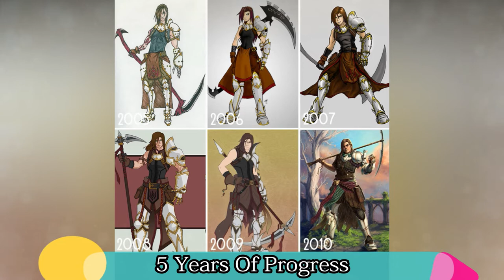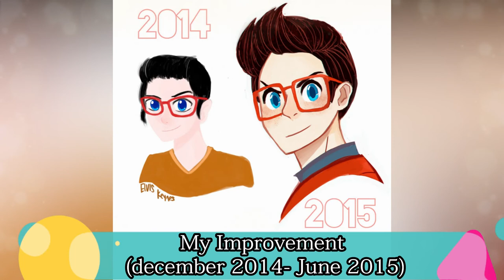10+ Before And After Drawings Show Practice Makes Perfect - Now You See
10+ Before And After Drawings Show Practice Makes Perfect - Now You See